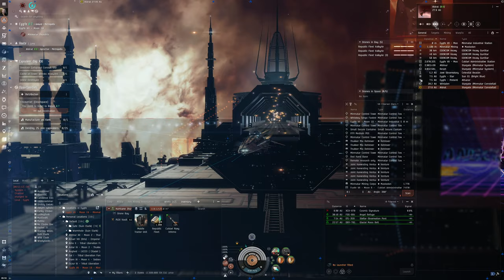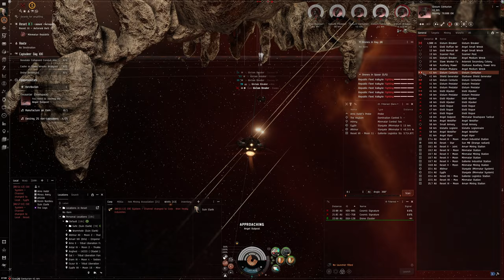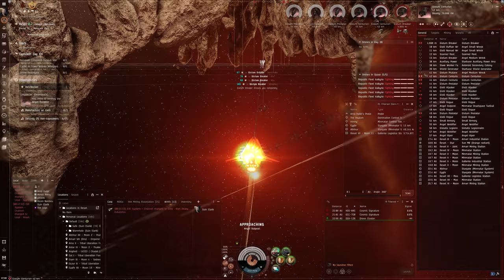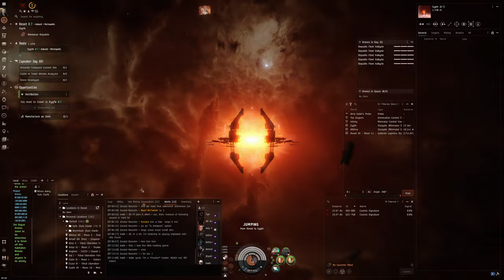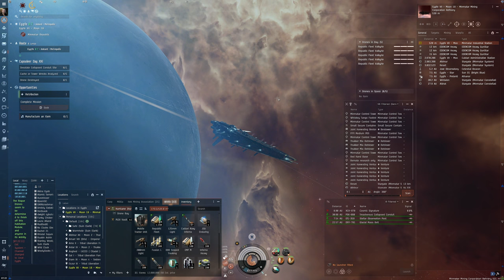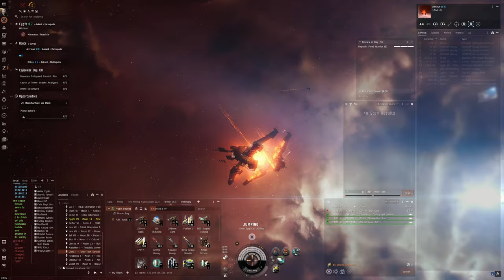Hello World: EVE Online Alpha Experience, Day 641